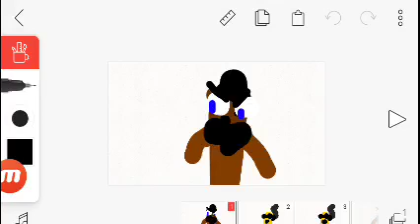29 de julho de 2018